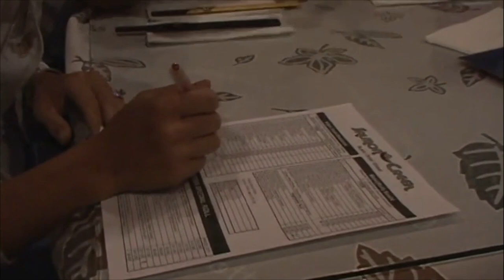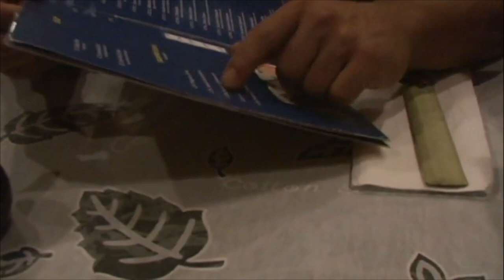MARK DUGDALE -CHEST- (2007) BATTLE FOR THE OLYMPIA DVD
This is the “MARK DUGDALE” chapter from the BATTLE FOR THE OLYMPIA 2007 DVD.